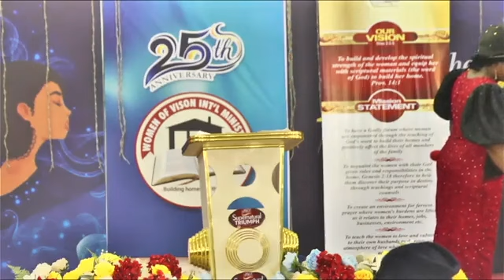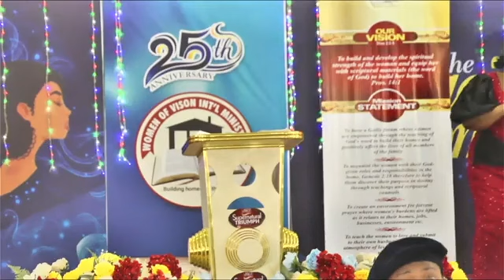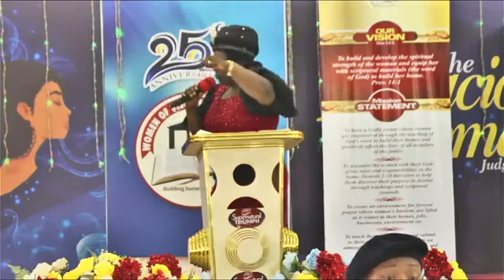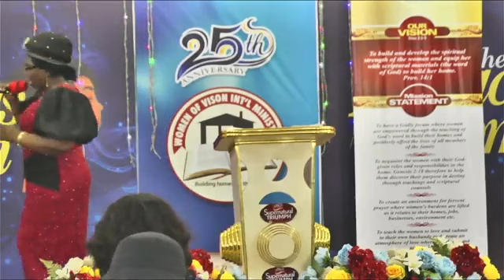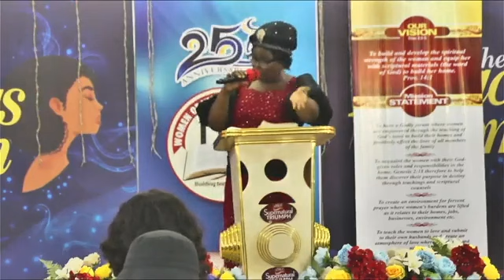TRIUMPHING IN EVANGELISM BY PASTOR MRS ELIZABETH OMOIKE